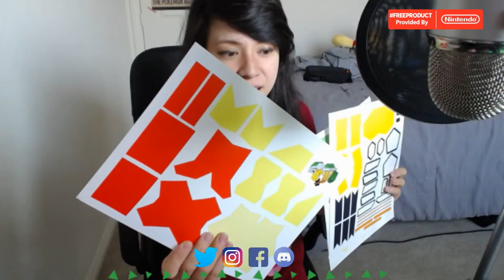Make Origami Hammer Bro from Paper Mario the Origami King LIVE STREAM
Good Morning! Thank You for joining me in todays LIVE NintenDIY! I love spending time with you and just crafting! it gives me time to answer your questions as well! Especially with Hammer Bro it could be confusing at times to make! So I figured watching me make it from scratch in real time would be way more useful than trying to follow a sped up version and tutorial!

❝ DONT FORGET make a NintenDIY or NerDIY show me! I'll FT it in my next video ❞

Cardstock Assorted Colors

Cutting Mat